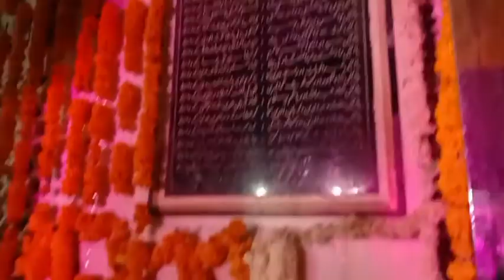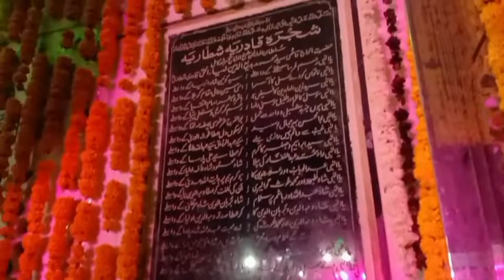tum ko paya he jamane se kinara kar ke qawwali. anish rais sabri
program...  11वीं Sharif

qawwal,,,,,,, Raees Anis Sabari

address. Peer Nagar khirala Sharif

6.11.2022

Link.      meri ek nigha ki baat he meri jindagi ka sawal he